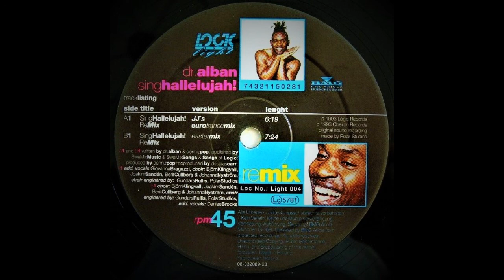Dr. Alban - Sing Hallelujah! (JJ's Eurotrance Mix)